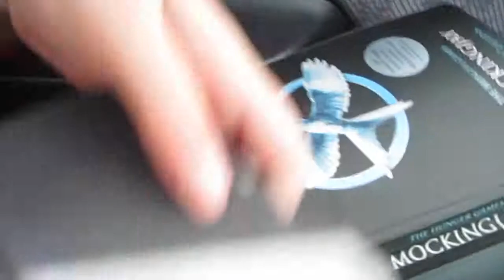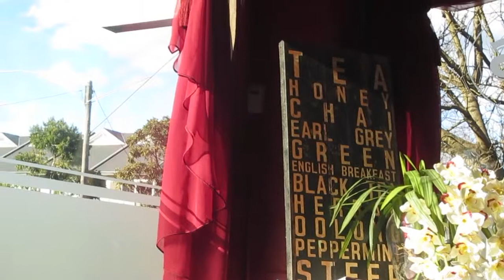Brunch! Day 505!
Daily Vlogs. Everyday. Life. Canon 220 HS. Powershot Elph 300. Test. Footage. Coke Zero. Pug. Schnouser. Sausage dog. Staffy. Cute. Cutest. Awesome. Adorable. Views. YouTuber. Living. Talking. Entertaining. Filming. Samsung Galaxy S 3. Brunch. Car. Nissan Pulsar.